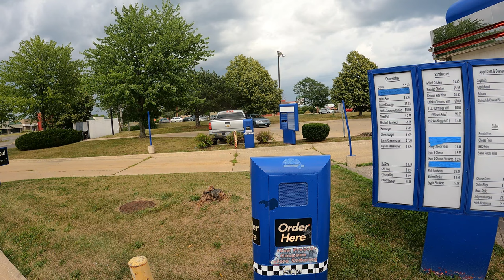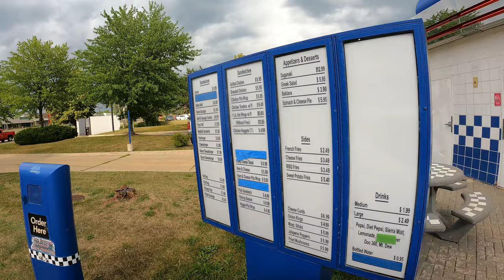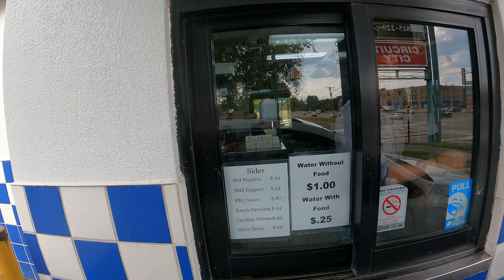Uncle Nick's Drive-Thru, Baklava, 5404 E State St, Rockford, Illinois, 22 July 2023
Uncle Nick's provides Menu Item Descriptions before we order Baklava and ask about the Water,
Twisted Crypt Haunted House, 5420 E State St, Rockford, IL, 61108,
Uncle Nick's, 5404 E State St, Rockford, IL, 61108,